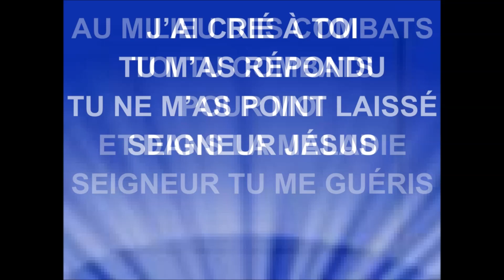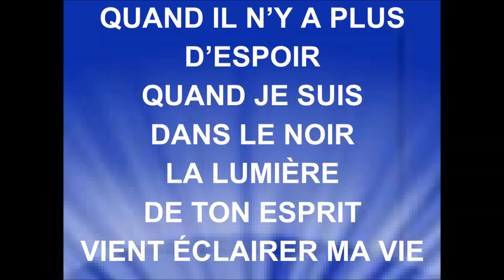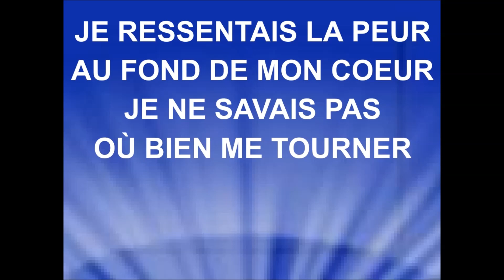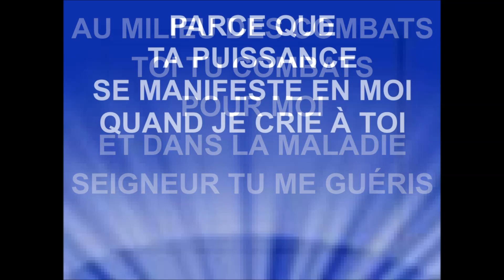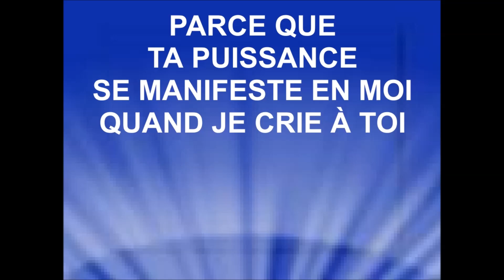JE RESSENTAIS LA PEUR - Kapi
KAPI